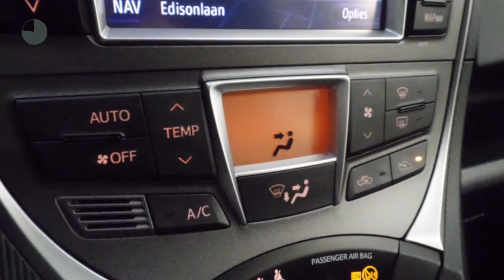Toyota Verso-S 1.3 VVT-i Dynamic | Climate Control | Navigatie | LMV